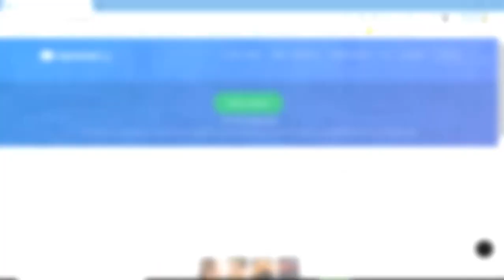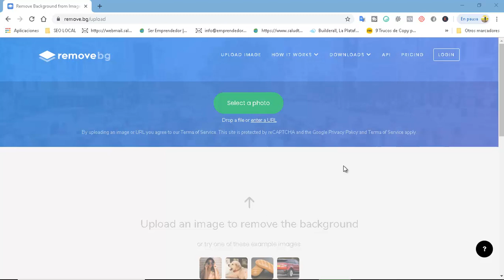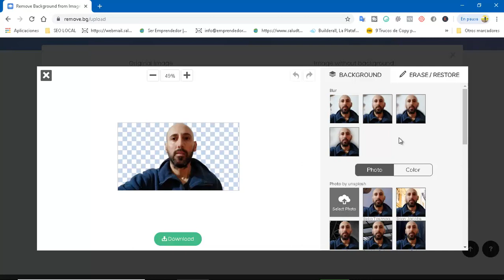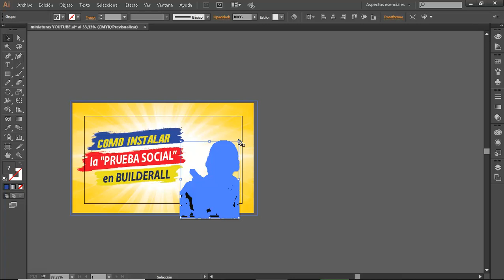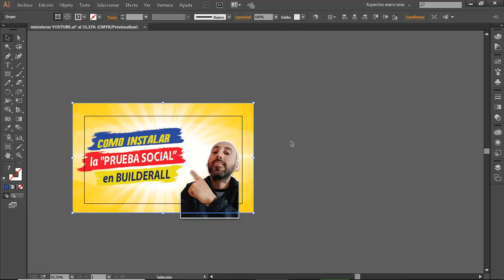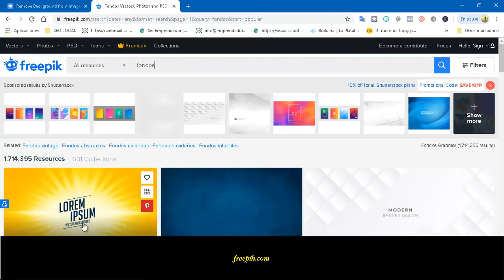Cómo REMOVER EL FONDO a una IMAGEN 👉SIN Programas [ONLINE]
….. En este video te enseño cómo remover el fondo a una imagen sin programas y online. Generalmente lo he hecho con photoshop o illustrator pero la verdad que esta es una excelente herramienta para hacerlo...